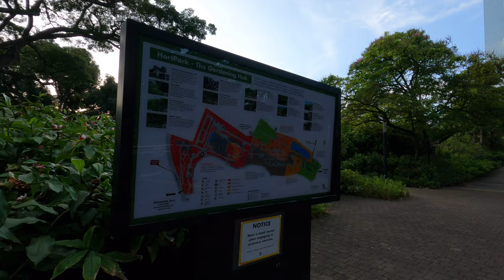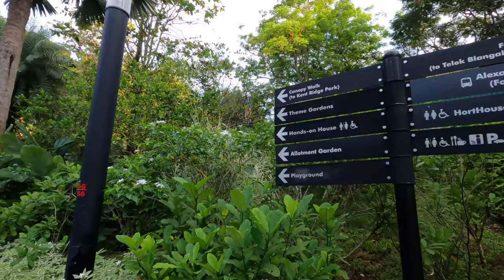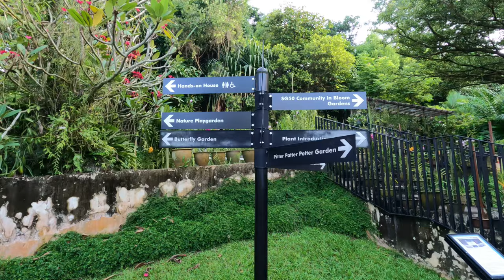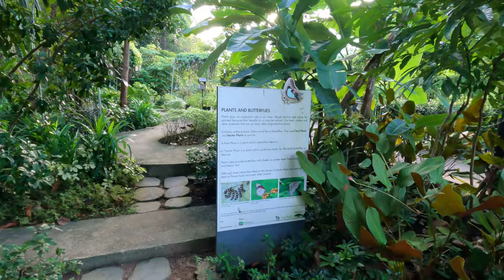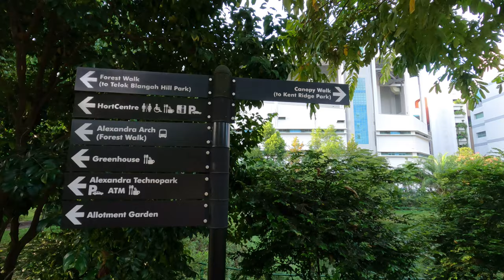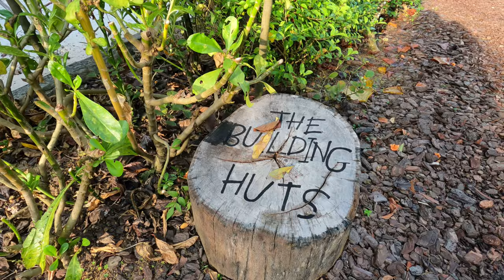HortPark ~ Mystery Guest at 15:15 [GoPro Hero 9] [4K]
From Alexandra Arch to HortPark (Corridor Garden, Butterfly Garden, Nature PlayGarden), in the direction of Canopy Walk/ Kent Ridge Park.

A Surprise visitor at 15:15 !

Encouraging family bonding. Exploring the NParks in Singapore.
Southern Ridges - HortPark, Corridor Garden, Butterfly Garden, Nature Playgarden.

Motivate others to walk outside, but should there be restrictions, they can follow this virtual walk at home.

20 minutes Virtual Walk

GoPro Hero 9 (4K/30)